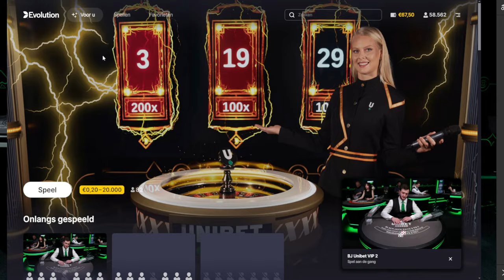INSANE LOSING STREAK ON LIVE BLACKJACK YOU MUST SEE!! Online Gambling Highlights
1 - Gamble won´t make your money on the long run
2 - Only gamble with money you can afford to loose
3 - Set a money limit in advance: Decide how much you can afford to lose before you go to play.
4 - Set a time limit in advance.
5 - Never chase lost money: If you lose your and then try to win it back it will only make things worse.